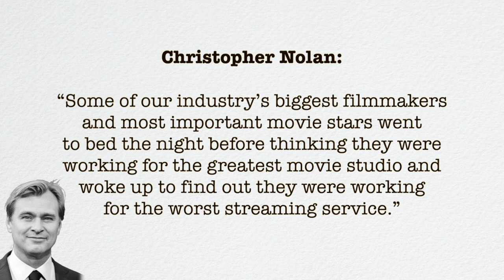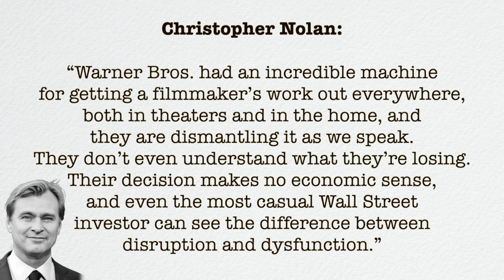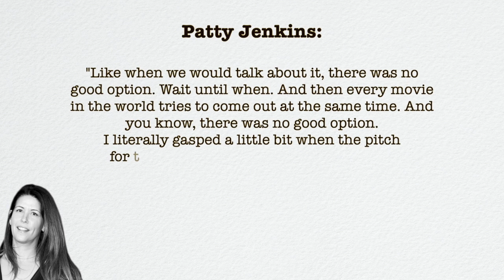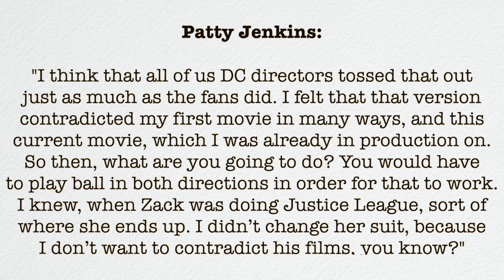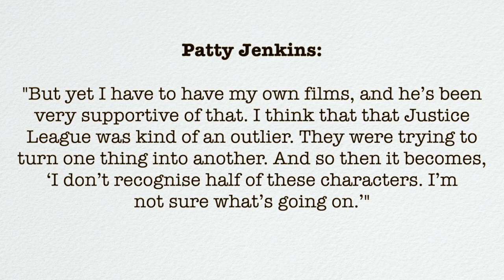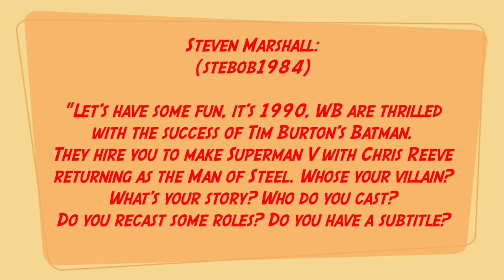"Marvel/Star Wars News Explosion, Nolan & Jenkins on WB, Deathstroke/Batman, Doc Ock Returns, More!"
Yesterday us geeks of the world got hit with an avalanche of news from both the Marvel Cinematic Universe and Star Wars Galaxy. The Fanboy Podcast host Mario-Francisco goes item by item, reacting to the projects that were announced during that Disney investor's call.

From there, MFR turns his attention to Christopher Nolan's petulant attacks against Warner Bros and HBO Max regarding their decision to do the safe thing by making all of their 2021 films available on the streaming service on the same day they arrive in theaters. Unsurprisingly, Wonder Woman 1984 director Patty Jenkins has a very different take on it as we prepare for her film to arrive on HBO Max on Christmas Day.

Jenkins also made some curious comments regarding the theatrical cut of Justice League and her desire to honor Zack Snyder's vision for these characters, which don't exactly ring true.

Joe Manganiello was back in the headlines this week, discussing the discarded plans for both Ben Affleck's The Batman and his own Deathstroke origin film. MFR seizes this opportunity to discuss the likelihood of us seeing any of those projects getting a new lease on life.

From there we shift to the insane news that Alfred Molina's Doctor Otto Octavius (Doctor Octopus) will be appearing in Jon Watt's Spider-Man 3, joining Jamie Foxx and J.K. Simmons on the list of "Actors and Characters from previous Spidey franchises" that are set to appear in this live-action Spider-Verse.

Things then wrap up with a response to a fun listener question regarding what Christopher Reeve's fifth outing as Superman could've looked like, post-Batman '89.